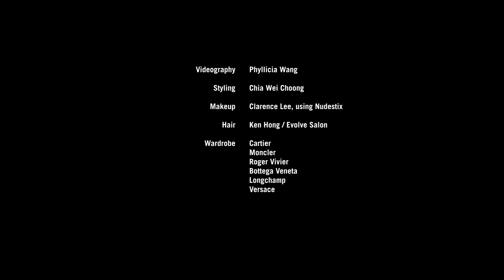Model Iman Fandi Makes Her Music Debut With 'Timeframe'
The multi-hyphenate industry darling with burning pop star ambitions, just dropped her long-anticipated debut single. Like the 20-year-old style chameleon – it’s sizzling.

Videography: Phyllicia Wang
Styling: Chia Wei Choong
Hair: Ken Hong/Evolve Salon
Makeup: Clarence Lee, using Nudestix